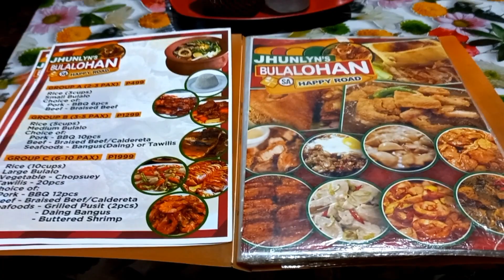Trip to Tagaytay || Toyota Raize via Ligaya Drive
In this video we shared our road trip to tagaytay via Ligaya Drive or Sungay Road. We also test the uphill performance of our toyota raize